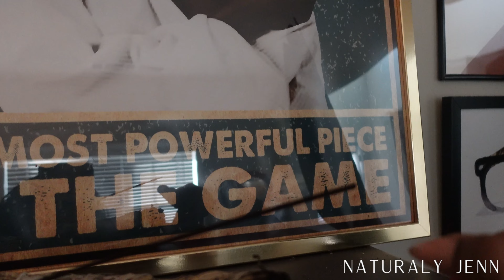VLOG | Day in the life QA Analyst. Changing career, becoming a Data Analyst. WFH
This is a Day in the Life as a Quality Assurance Analyst. Decided to change career paths ,I'm currently taking the 'Google Data Analytics Certificates'.